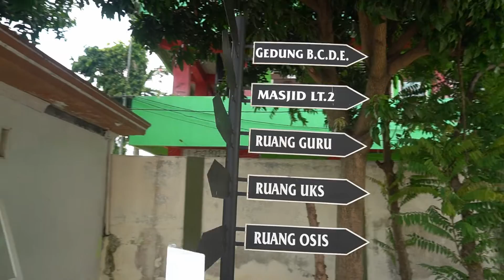Video Profil SMA Negeri 1 Bandar Lampung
Video Profil Singkat SMA Negeri 1 Bandar Lampung